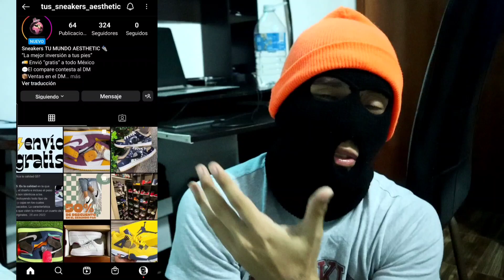Cosas que se ven MUY AESTHETICS / Hombres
🥀 Si te gusta todo lo aesthetic este es tu
canal

Tienda 👇🏼 jordan 👟

Videos diarios